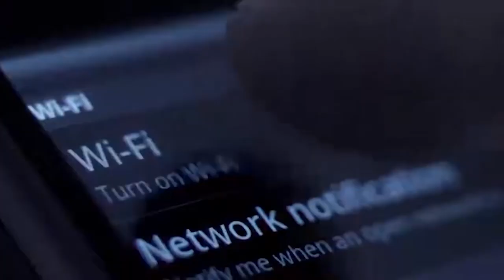youtube video #-7ghWk5lzhk